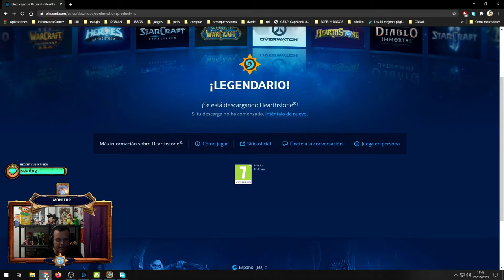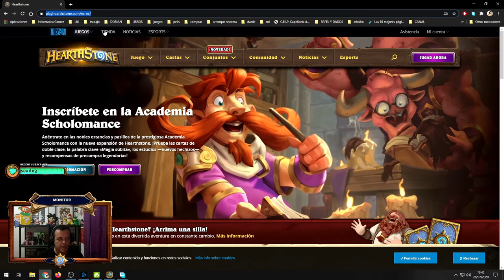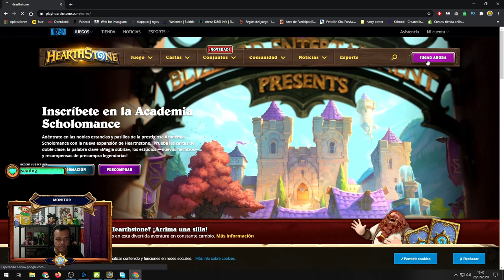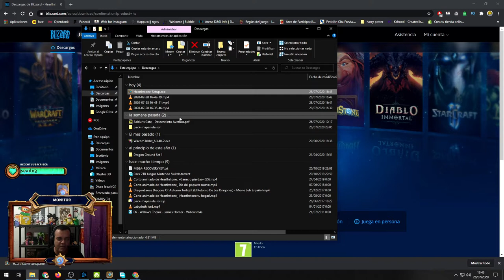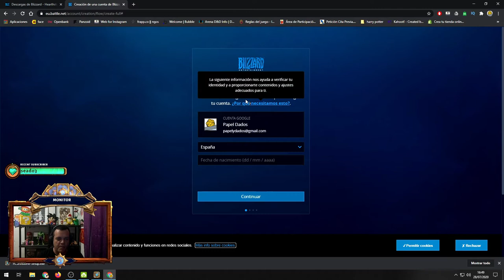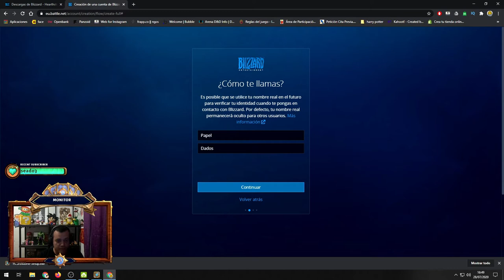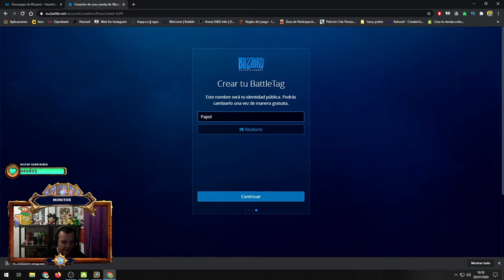🎲 COMO EMPEZAR A JUGAR HEARTHSTONE, FÁCIL Y RÁPIDO 🔮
Aquí explicamos como entrar y empezar a jugar a este magnifico juegos de cartas, gratis, y muy muy divertido.
Nos vemos en la ludoteca!!!